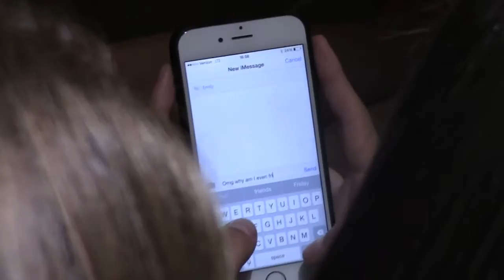This Is Your Conscience Speaking Sneak Peek (Take Shelter By Years & Years)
We decided to release the sneak peek/behind the scenes of our new video This Is Your Conscience Speaking before uploading the actual music video. Hope you enjoy!